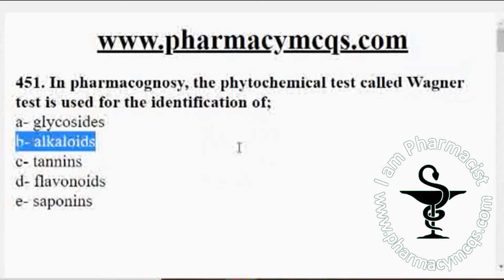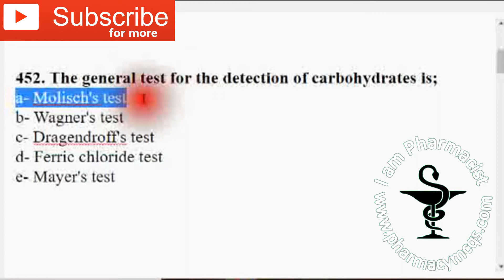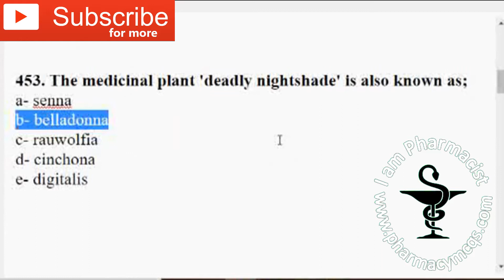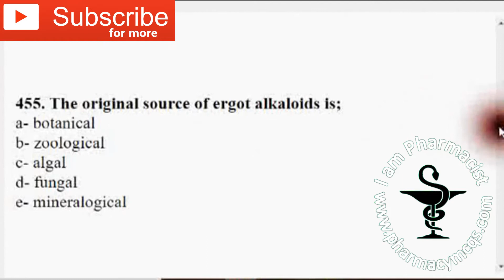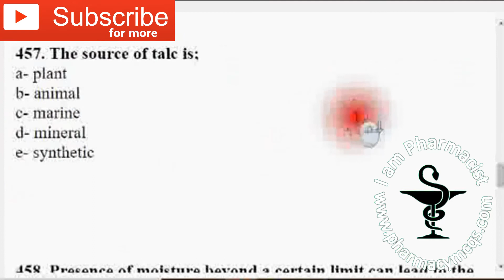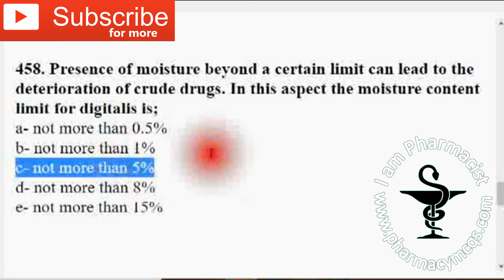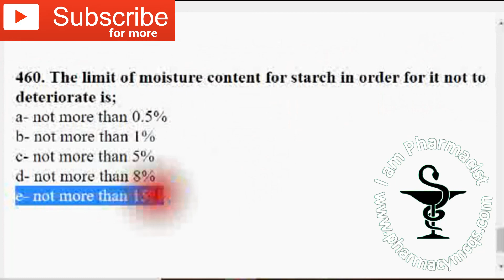1000 Solved Pharmacy Subjects MCQs - Part 56 - I Am Pharmacist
Pharmacognosy, Biochemistry, Industrial Pharmacy and Quality Control mix random Pharmacy subjects MCQs along with solutions. Important for Prometric and other competitive pharmacist exams like SLE, DHA, HAAD, MOH, GPAT, NIPER, PEBC, KAPS, FPGEE, and NAPLEX.

1000 'Solved Pharmacy Subjects MCQs' Video Series
► Part 01 - youtu.be/hYimMlKqW5Q
► Part 02 - youtu.be/zavtGfquezs
► Part 03 - youtu.be/gkqSPCjUofY
► Part 04 - youtu.be/epxFxXrY8xc
► Part 05 - youtu.be/9YMUc55WZh8
► Part 06 - youtu.be/cLaaFYnzRX0
► Part 07 - youtu.be/rQXmV1dGg7c
► Part 08 - youtu.be/tcpXvZ1ax7s
► Part 09 - youtu.be/mwDgL3g8Fko
► Part 10 - youtu.be/PCawNLkHzcs
► Part 11 - youtu.be/CbnRm87aN00
► Part 12 - youtu.be/NBS2fsnysME
► Part 13 - youtu.be/kXshofPVj14
► Part 14 - youtu.be/FHs0CZcE6Ho
► Part 15 - youtu.be/cMUSijkfWMg
► Part 16 - youtu.be/FeZeQaNCS7k
► Part 17 - youtu.be/9ViaRE1twpY
► Part 18 - youtu.be/q3FGQVmE4bQ
► Part 19 - youtu.be/-jceoF50YYY
► Part 20 - youtu.be/qVmQJ12UsIQ
► Part 21 - youtu.be/bTyN9O314_A
► Part 22 - youtu.be/kvcj0s6AldQ
► Part 23 - youtu.be/_pb3fcKVDSA
► Part 24 - youtu.be/Kwnl6gWX_Xo
► Part 25 - youtu.be/i6rjgM2FGQ0
► Part 26 - youtu.be/pEnTRELgII8
► Part 27 - youtu.be/_bis4lwpupc
► Part 28 - youtu.be/TakP8_hpQRo
► Part 29 - youtu.be/SN5SAKpCMXg
► Part 30 - youtu.be/Z1NLMEns8iQ
► Part 31 - youtu.be/XBBPXmIEWkM
► Part 32 - youtu.be/47hT1dpSAeU
► Part 33 - youtu.be/eIMC8MT0Dpo
► Part 34 - youtu.be/dSWl3cjRPWk
► Part 35 - youtu.be/2UbeJVZy3TA
► Part 36 - youtu.be/I1MAvA6TVQs
► Part 37 - youtu.be/G6deNgMcmNU
► Part 38 - youtu.be/8z7_83yn2SA
► Part 39 - youtu.be/eL20fBEWNGs
► Part 40 - youtu.be/XZDdVTXBMRQ
► Part 41 - youtu.be/vBaorVVnvzs
► Part 42 - youtu.be/-5UoKqs8APg
► Part 43 - youtu.be/KGSGhnmvC0E
► Part 44 - youtu.be/1En0Q9RoEWA
► Part 45 - youtu.be/TKD45dPiakg
► Part 46 - youtu.be/VIuS_51XMCs
► Part 47 - youtu.be/y91pe46psa0
► Part 48 - youtu.be/Vy-o2p8Vvso
► Part 49 - youtu.be/cCV95ZZUegg
► Part 50 - youtu.be/mi7R9wWtCos
► Part 51 - youtu.be/CUD63lXn1iM
► Part 52 - youtu.be/pemU5Lw-R8E
► Part 53 - youtu.be/UFZqlssW6cM
► Part 54 - youtu.be/2KcbF1DUnu4
► Part 55 - youtu.be/5sMktiSYzus
► Part 56 - youtu.be/47N5LVaZujs
► Part 57 - youtu.be/yTvPqzbkyRo
► Part 58 - youtu.be/IdvWIiSd8Qw
► Part 59 - youtu.be/WsPIta3lxOA
► Part 60 - youtu.be/uD6t2sdyOZM
► Part 61 - youtu.be/uD6t2sdyOZM
► Part 62 - youtu.be/Wg86cPbFMxI
► Part 63 - youtu.be/i_FBZV3NTsI
► Part 64 - youtu.be/aFJKYD0sP-o
► Part 65 - youtu.be/L41iQRLBmPE
► Part 66 - youtu.be/lIRf-XAPJrg
► Part 67 - youtu.be/oi3L-kPClwQ
► Part 68 - youtu.be/Mcei_YT4R8M
► Part 69 - youtu.be/hvxRNcT5DmA
► Part 70 - youtu.be/e9dVzMfLb24
► Part 71 - youtu.be/1HJXHxk-GzE
► Part 72 - youtu.be/oBpY5g37zYE
► Part 73 - youtu.be/JftF4ysv570
► Part 74 - youtu.be/Meo1VVsCydU
► Part 75 - youtu.be/UrdR3RwoQM0
► Part 76 - youtu.be/ErXgVus2fjE
► Part 77 - youtu.be/1117H6IVkrM
► Part 78 - youtu.be/petxxynhD10
► Part 79 - youtu.be/Gqo_90j0c88
► Part 80 - youtu.be/IxQN6XuE6ko
► Part 81 - youtu.be/eRTzEK3WjL0
► Part 82 - youtu.be/O99ieL91yUs
► Part 83 - youtu.be/8KKzsd7Xa1A
► Part 84 - youtu.be/PWk31xg4_Yo
► Part 85 - youtu.be/ymeMI63EMOk
► Part 86 - youtu.be/GajtEPCl0rs
► Part 87 - youtu.be/cyjNaSWIUBk
► Part 88 - youtu.be/kvRgMntadpg
► Part 89 - youtu.be/ntO85VVo1bY
► Part 90 - youtu.be/Y10lAmxkcO0
► Part 91 - youtu.be/qyhbz39lDeo
► Part 92 - youtu.be/KRxZHHX0eXk
► Part 93 - youtu.be/nxFiZT03nxo
► Part 94 - youtu.be/hJEUDD50pPQ
► Part 95 - youtu.be/eAOJ39gmQws
► Part 96 - youtu.be/xwIZMf2-114
► Part 97 - youtu.be/eilwOIuuxK4
► Part 98 - youtu.be/3r_oDvsQdbw
► Part 99 - youtu.be/rClxVciNieM
► Part 100 - youtu.be/zgF5FYa44RI